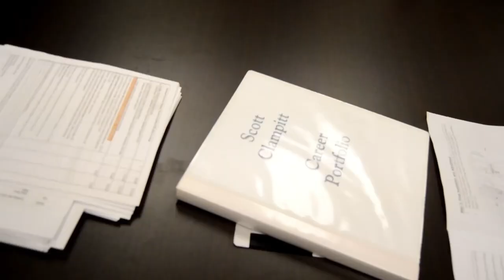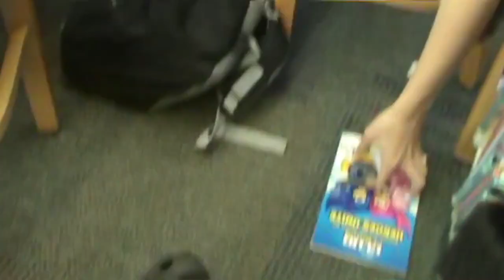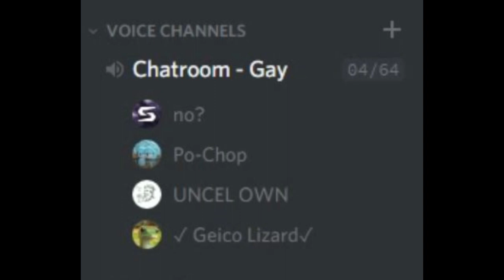Best of Damien Williams | Po-Chop Legacy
This video is a tribute to our dear friend Damien Williams, who passed away on February 3rd, 2022. Damien was a great friend, as well as a phenomenal addition to the Po-Chop cast. With having over 2+ hours of footage, we dug through and compiled our favorites into this short 34 minute compilation. From funny to memorable, this is some of the best of the best. Damien had a gift for comedy that was unparalleled.

LINKS

All family friendly content